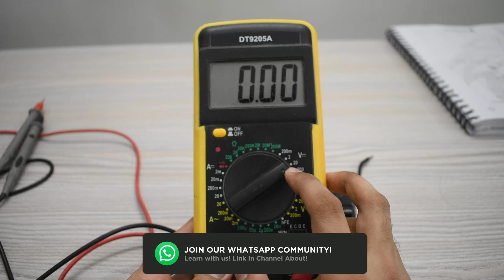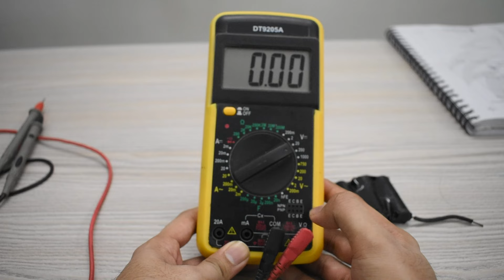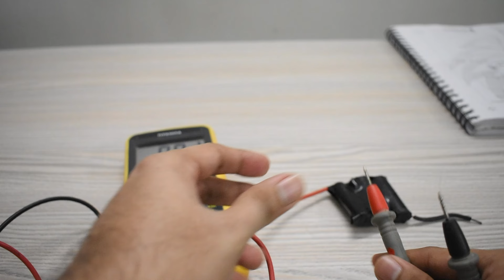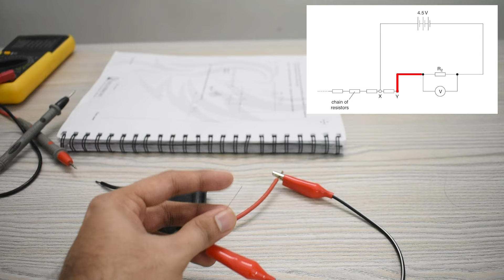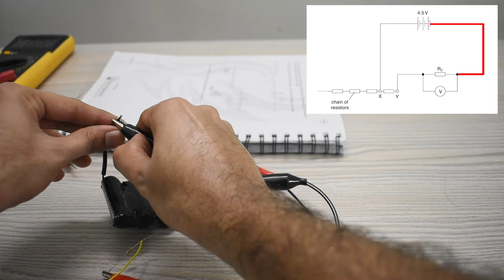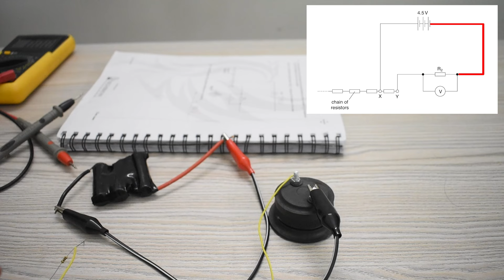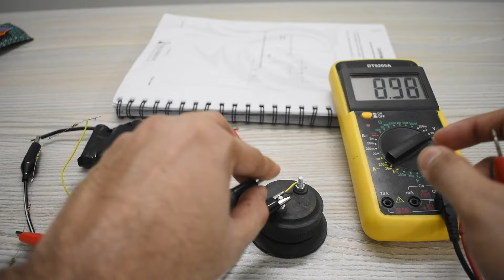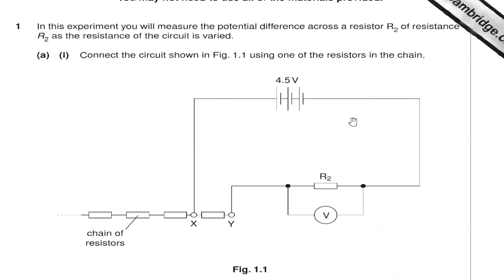Electricity Practical Involving Resistors | A level Physics P3 | The Practical Way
Today we shall be attempting Summer 2007 QP31. In this video we will be learning about resistors and how to use them properly.

I hope that this session will be fruitful for you!